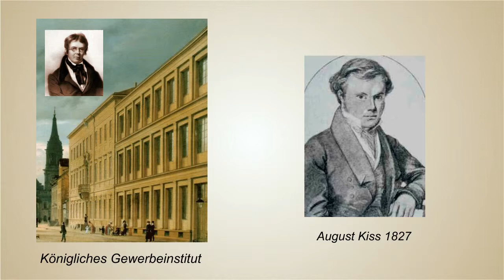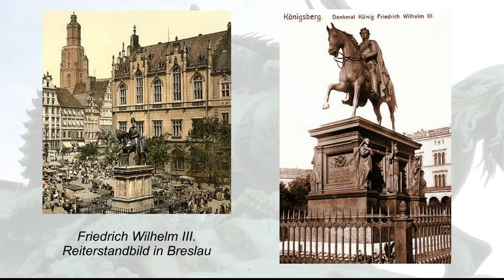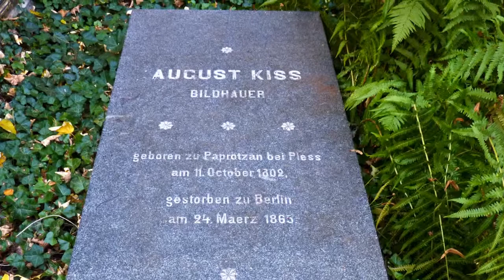Rundgang Alter St. Matthäus Kirchhof - 19. Station / August Kiss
August Kiss kam aus Paprozan in der Nähe von Pleß in Oberschlesien nach Berlin. Zuvor hatte er den Beruf des Medailleurs in der Königlichen Eisengießerei in Gleiwitz gelernt.

In Berlin arbeitete er erst in der Eisengießerei, dann in der Werkstatt von Christian Daniel Rauch.

1839 wurde sein bekanntestes Werk, die mit einem "Panter kämpfende Amazone", auf der Treppe des Alten Museums in Berlin aufgestellt .Ein weiteres Meisterwerk von August Kiss, der den "Drachen tötende heilige Georg" stand bis zur Sprengung im Hof des Berliner Stadtschlosses. Heute steht die Großskulptur im Nikolaiviertel auf der Spreeinsel.

Neben vielen anderen Denkmälern und Skulpturen, fertigte August Kiss auch die Porträt-Medaillons der Grabsteine von Christian Daniel Rauch und Karl Friedrich Schinkel auf dem Berliner Dorotheenstädtischen Friedhof .

August Kiss ist einer der bedeutensten Bildhauer Deutschlands. Leider ist er heutzutage ein wenig in Vergessenheit geraten.

Die DVD mit dem kompletten Rundgang, einem 28-seitigen Booklet, einer Dia-Show und dem Friedhofsplan zum Ausdrucken kann auf der Website " bestellt werden.